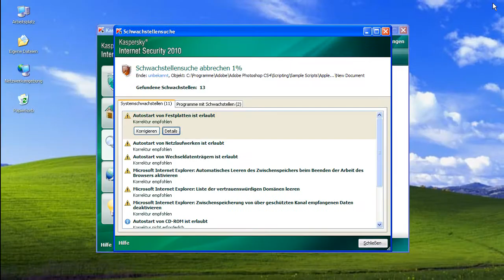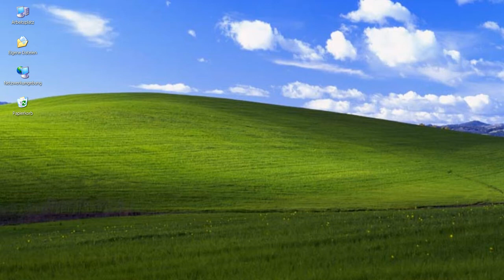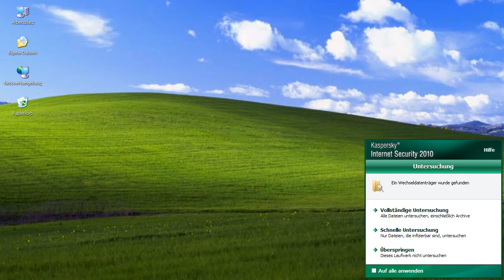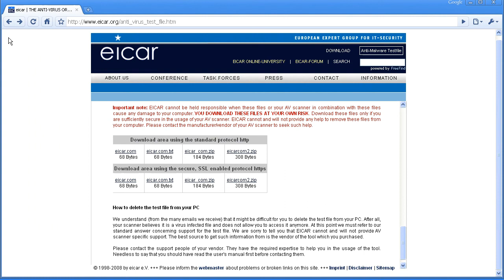Kaspersky Internet Security - Teil 6: Untersuchung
Kaspersky Internet Security - Die Untersuchung ist der wohl hervorstechendste Teil einer Antivirensoftware. Sie können eine Überprüfung manuell oder automatisch starten lasse.